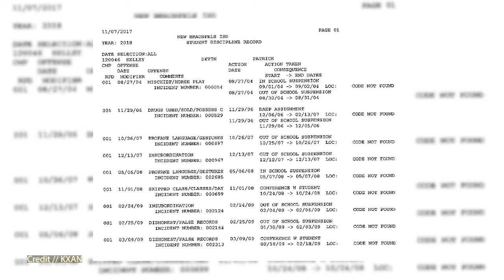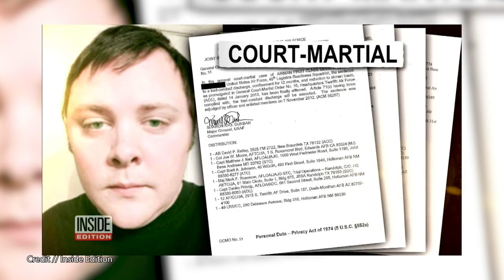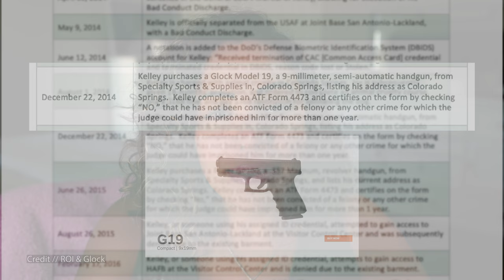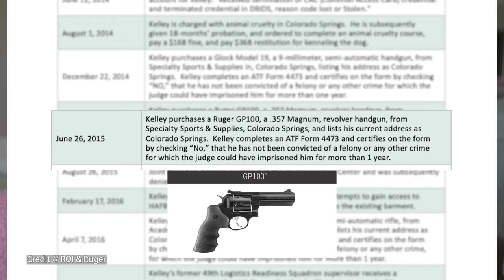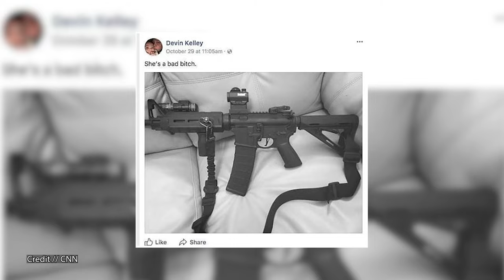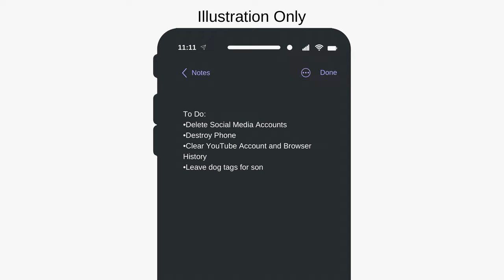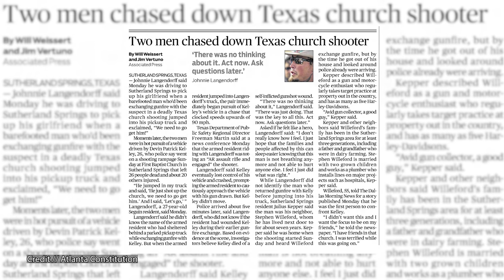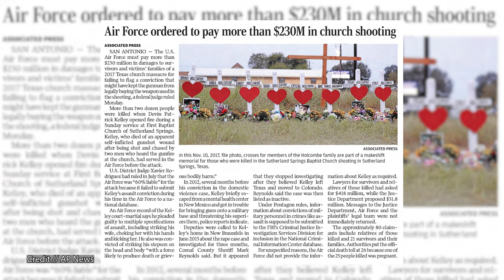MASS MURDER // How Devin Kelley PLANNED Sutherland Springs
On November 5, 2017, Devin Kelley committed one of the worst massacres at the First Baptist Church in Sutherland Springs, Texas.

Devin Kelley was an Air Force veteran with a horrible past.  Convicted at a general court martial of domestic violence charges against his ex-wife and child abuse charges against his step-son, Devin spent a little less than a year in military confinement before receiving a Bad Conduct Discharge from the Air Force.

Once out of the military, Devin began to further spiral out of control - purchasing guns that he should have never legally been allowed to purchase, all due to an oversight in the military.